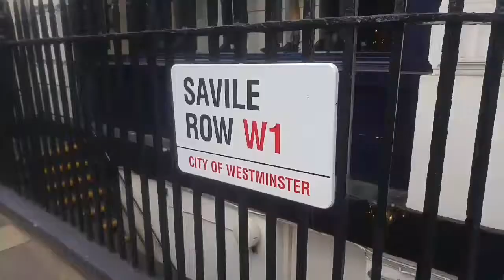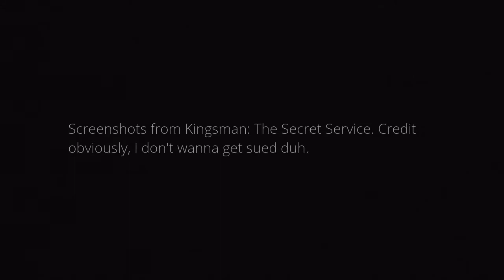Kingsman Locations//London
Hope you enjoy, I edited in all the addresses so yall can find these places if you want.